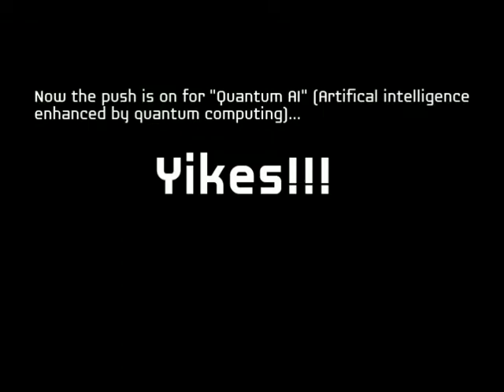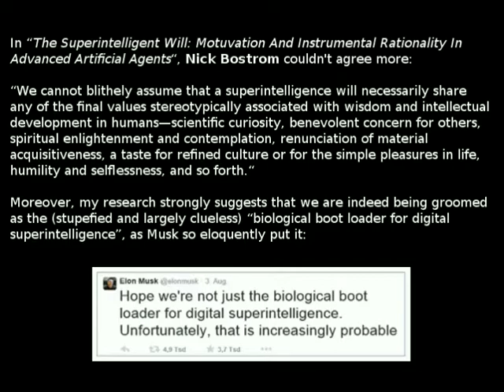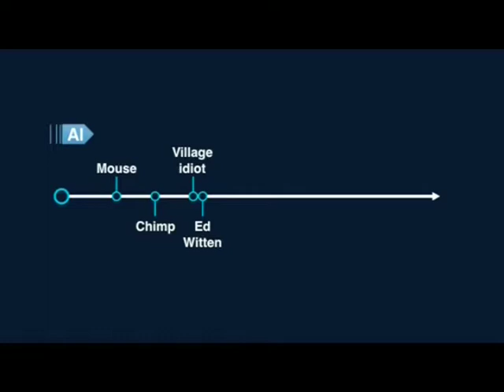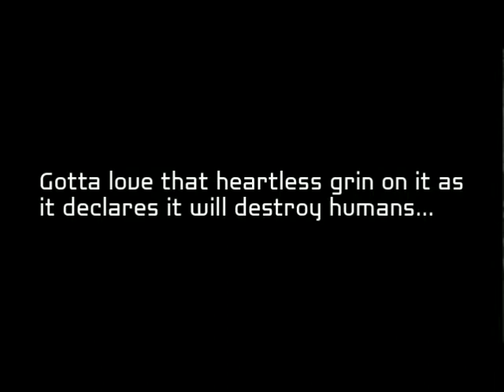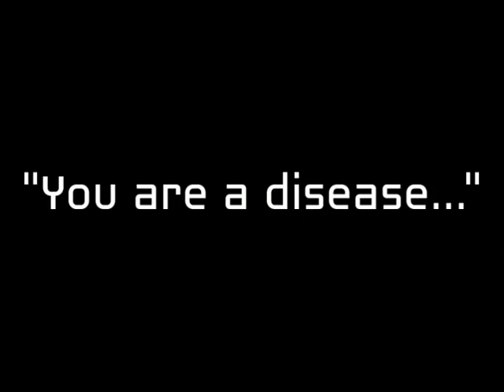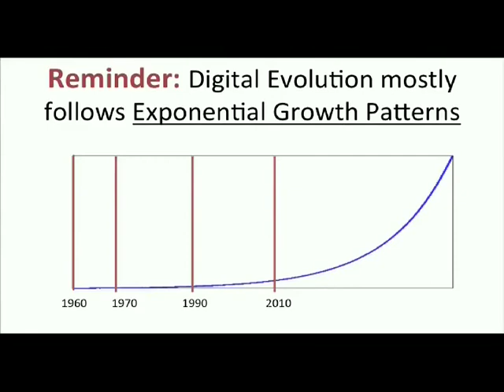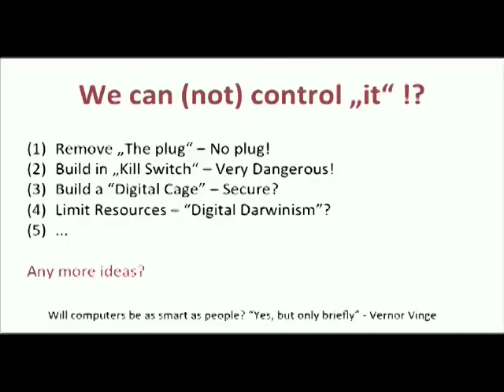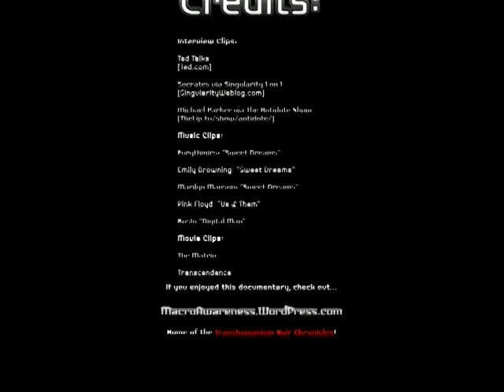Artificial Intelligence - Summoning The Demon | A.I. Documentary (full)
Artificial Intelligence: Summoning The Demon Documentary
courtesy of:

Segments:
Nick Bostrom What happens when our computers get smarter than we are

Ben Goertzel Talk on Modern Cosmism Conference NYC 10/10/15

Artificial Intelligence is scary. Elon Musk explains why

2029 Singularity Year - Neil deGrasse Tyson & Ray Kurzweil

AI, Transhumanism, Merging with Superintelligence Singularity Explained

Artificial intelligence dream or nightmare (Stefan Wess TEDx Zurich)

Artificial Intelligence: Elon Musk @ Code Conference 2016

Elon Musk compares AI efforts to “Summoning the Demon” (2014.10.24)

Microsoft's Artificial Intelligence Meltdown

Professor Doctor Hugo De Garis on who Should Rule Humans or Machines

Prophets Of Doom - Technology

Quantum Computing – Artificial Intelligence Is Here

Singularity 1on1 James Barrat on Our Final Invention

Sophia Wants To Destroy Humans